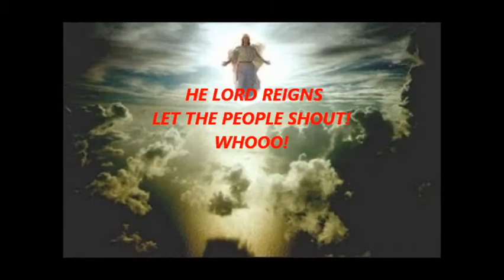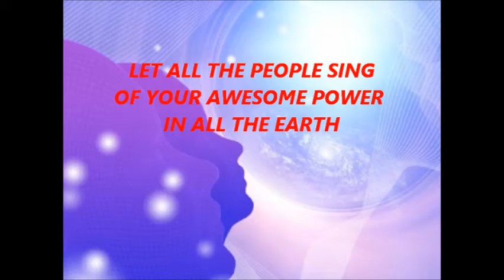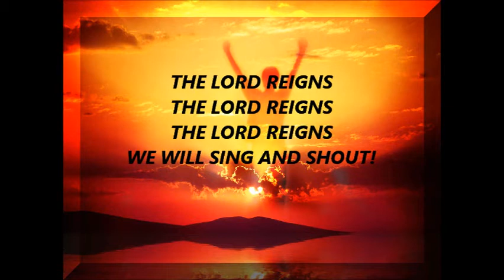THE LORD REIGNS.wmv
Praise music